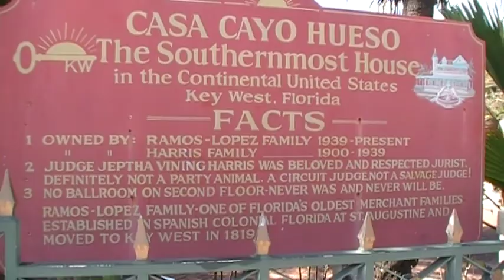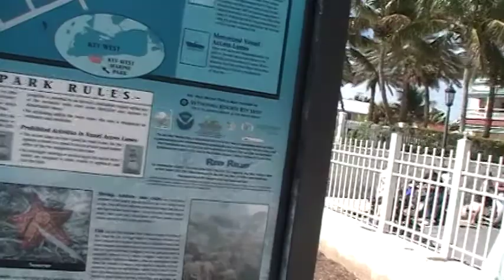Keywest 1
Carnival Cruise Vaction